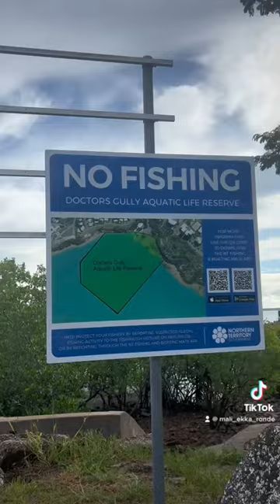මාළු එක්ක හැන්දෑවක් | Fish Feeding | Darwin | Australia | සිංහල vlog